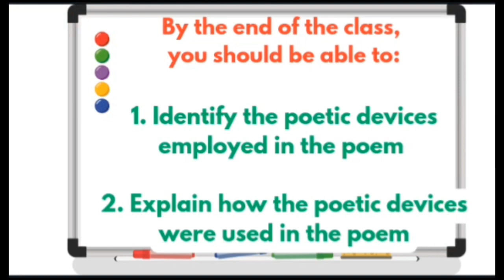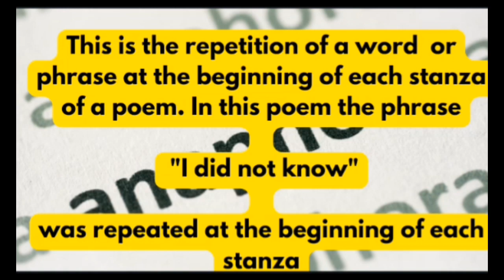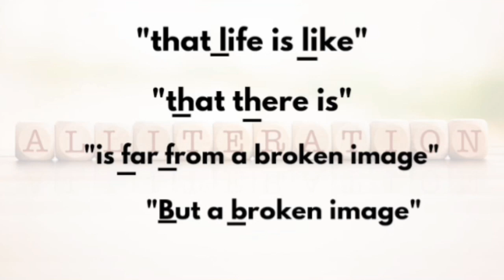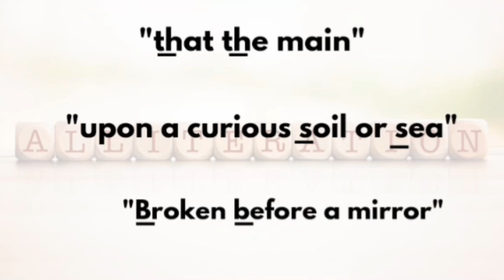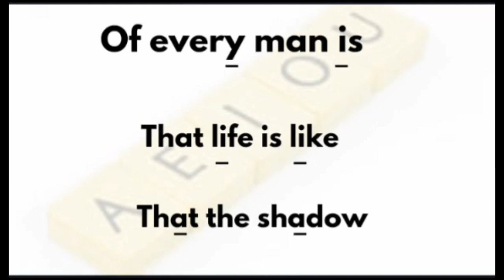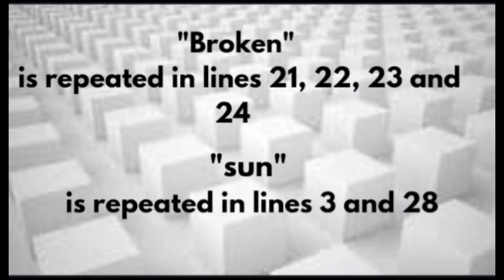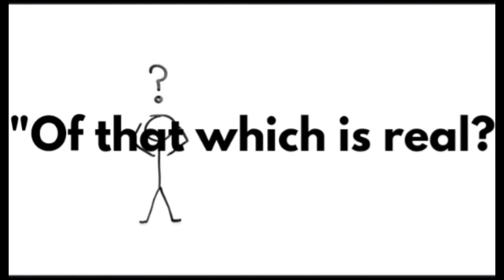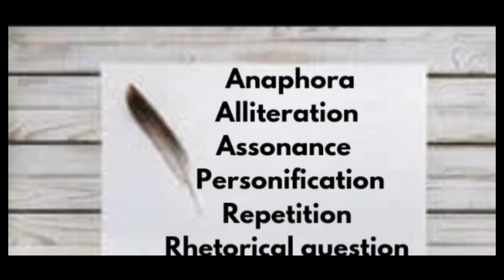Poetic Devices Employed in the poem "The Mirror" By Augus Obinna Chukwuka